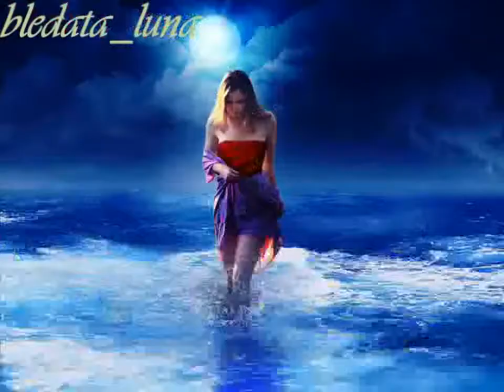Превод ~ Пеги Зина Кълна ти се